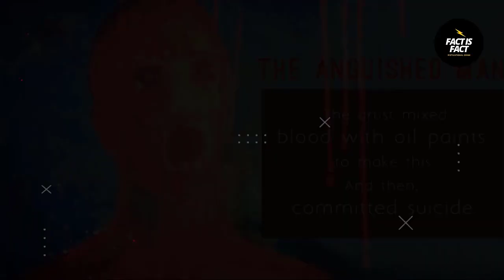ये है दुनिया की सबसे खतरनाक श्रापित तस्वीर | Top Cursed Painting In the world Scary Story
Boya Mic That I Used👇👇

HD Thin & Light Laptop👇👇